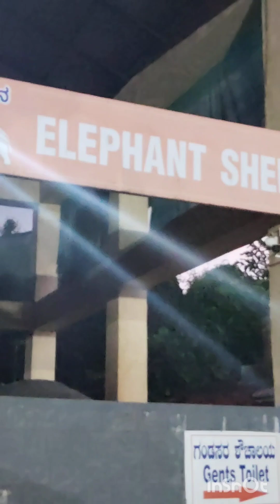ಕಟೀಲು ದೇವಸ್ಥಾನ#ದಸರಾ ಗಮ್ಮತ್# ತುಳು Vlog# VILLAGE STAR harinijayanth.